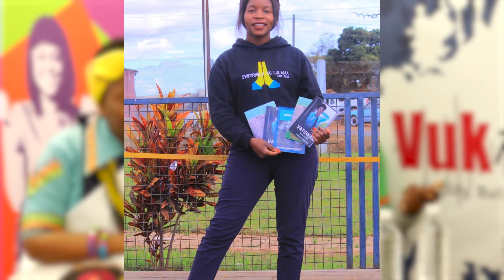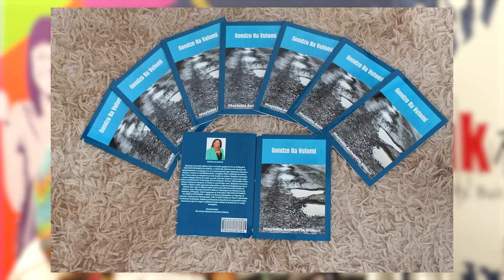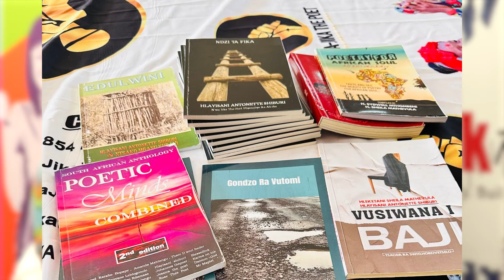Heritage Day Special Episode | Hlayisani and Langutani with Dimpho Mogale | Vuk Talks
Heritage Day Special Episode | Hlayisani and Langutani, The Tsonga Poets With Dimpho Mogale | Vuk Talks